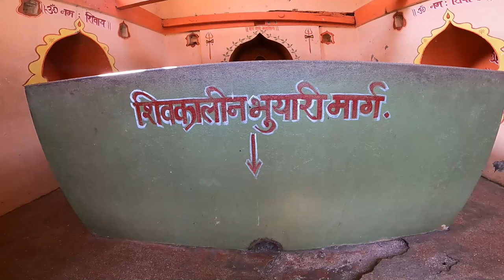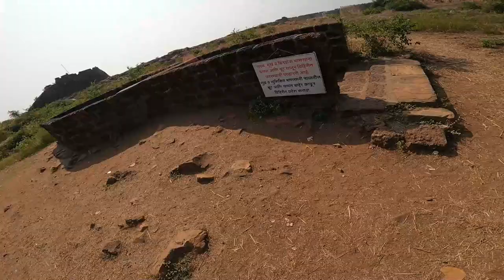सिंधुदुर्ग किल्ला । Sindhudurg killa | 2022 | Konkan